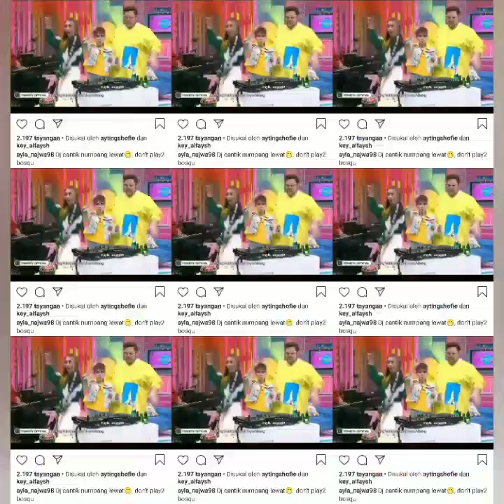Brownis TV hari ini, Bersama Ayutingting, dj Holy mr holy, dj.kucrut & dj morena seru abis